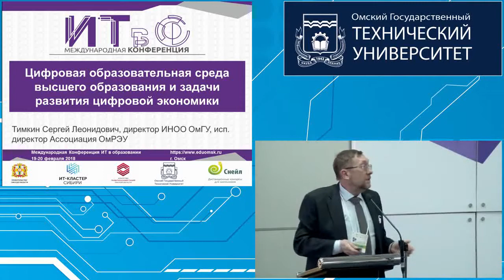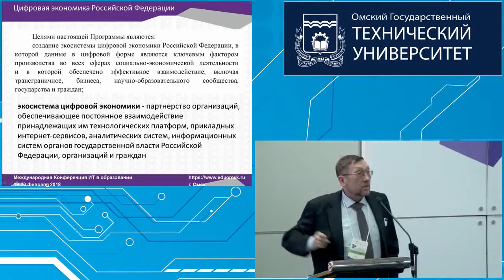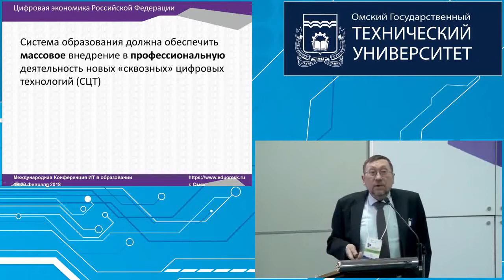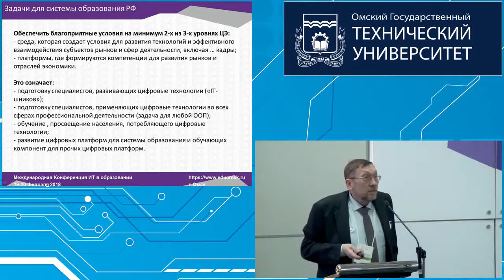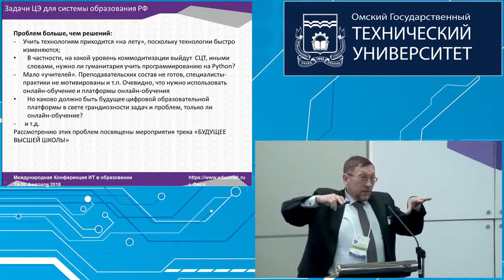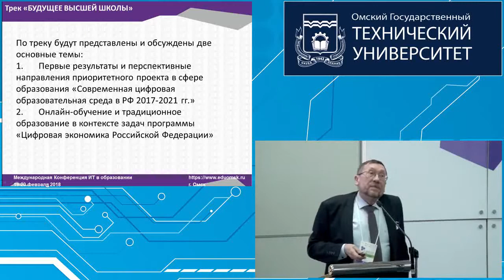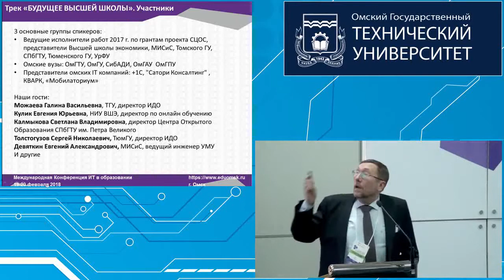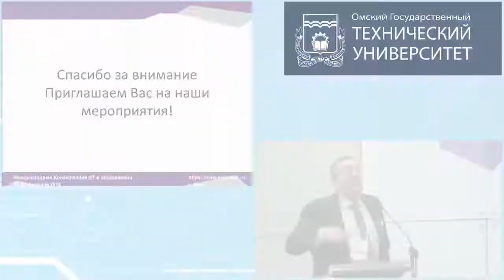Тимкин С.Л. Цифровая образовательная среда высшего образования и задачи развития цифровой экономики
Цифровая образовательная среда высшего образования и задачи развития цифровой экономики.
Тимкин Сергей Леонидович, директор ИНОО ОмГУ, исполнительный директор Ассоциации ОмРЭУ, г. Омск.

Пленарное заседание, ИТвО-2018.